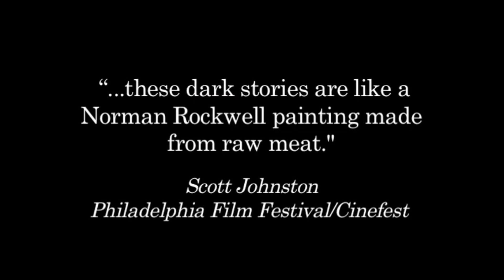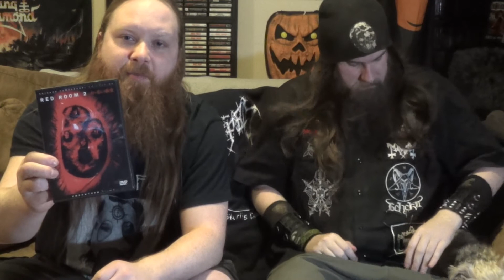Descent Into Horror Hell Presents: Unearthed Films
Ghoul and Skidgore bring you Unearthed Films, one of the most extreme film release companies of our time, we go through the catalog of films through the years

This is a segment of our episode 30, which also be on the look for!!